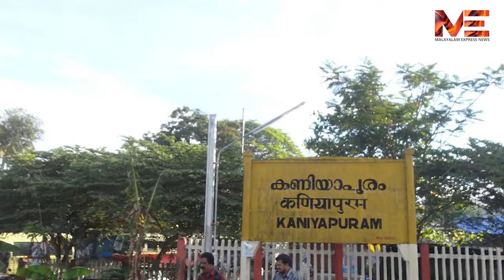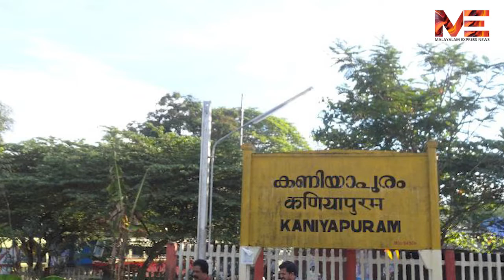മാധ്യമ പ്രവർത്തകരേ...മലപ്പുറം അല്ല .... പാലക്കാടാണ്കണിയാപുരം അല്ല .... കഠിനംകുളമാണ്പിശക് തിരുത്തണം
മാധ്യമ പ്രവർത്തകരേ...

മലപ്പുറം അല്ല പാലക്കാടാണ്

കണിയാപുരം അല്ല കഠിനംകുളമാണ്

പിശക് തിരുത്തണം